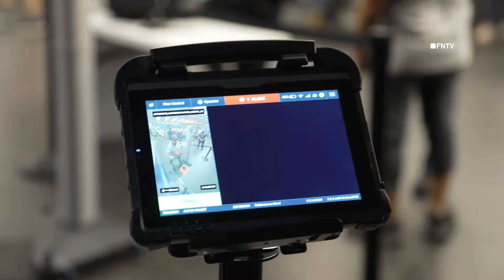TLC Advocate CONFRONTS Mayor Adams during GUN DETECTORS Unveil at Fulton Subway stop NYC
July 26, 2024 MANHATTAN, New York - "First Amendment Rights!" Man in Trump hat INTERRUPTS Mayor Adams press conference as NYPD Gun Detectors UNVEILED at Fulton Street Subway Station.

"They wanna blame Donald Trump! They wanna blame the white man!" - TLC Driver Advocate

Raul Rivera, explains why he confronted Mayor Eric Adams